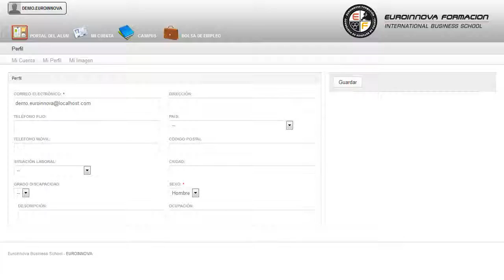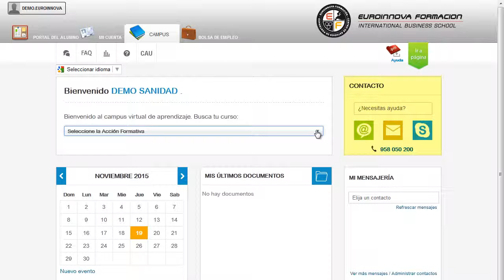MF0990_3 Gestión Administrativa de Caja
En el ámbito del mundo de la administración y gestión, es necesario conocer los diferentes campos de la comercialización ya administración de productos y servicios financieros, dentro del área profesional de las finanzas y seguros.